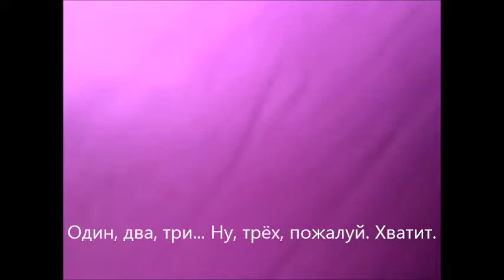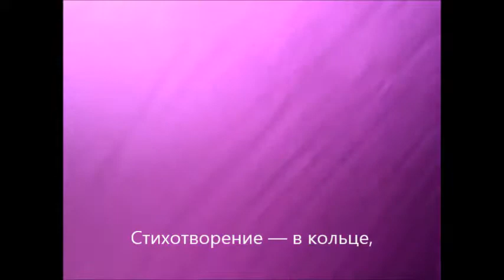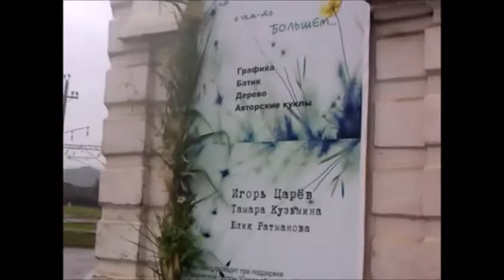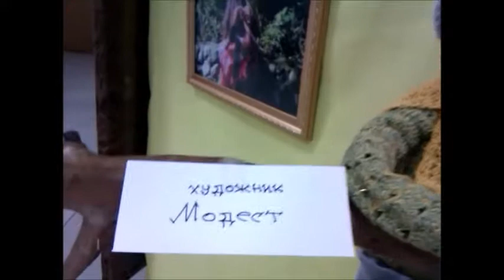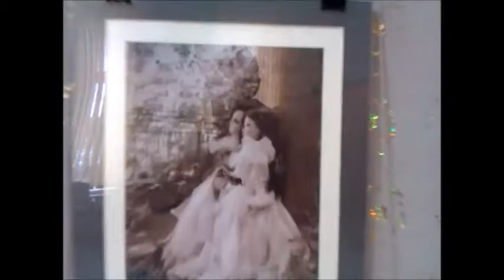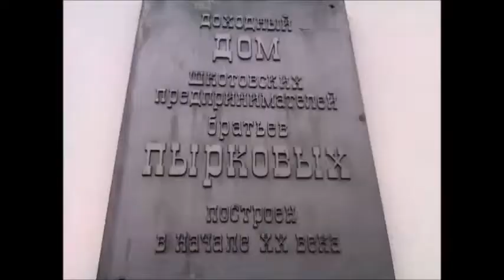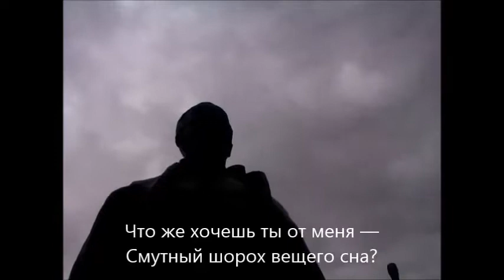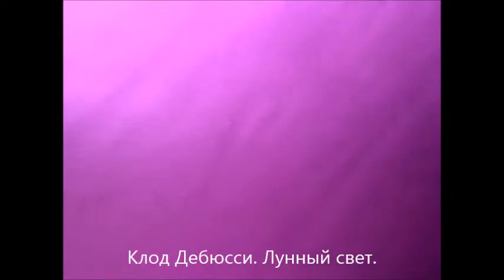One rainy Day of provincial Artists